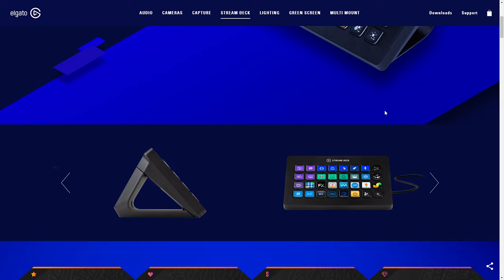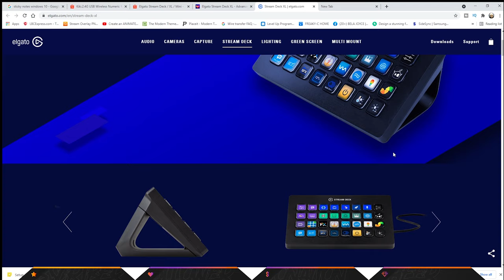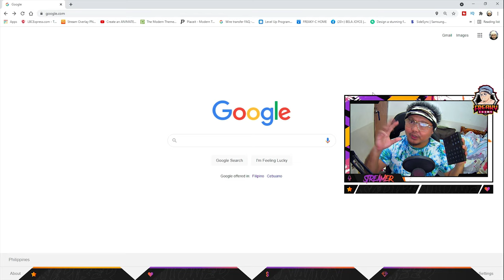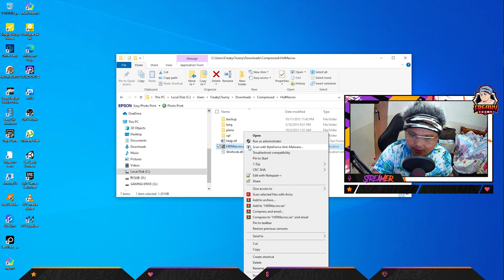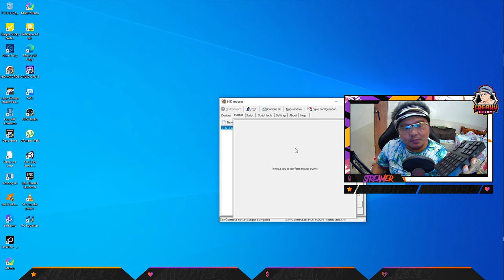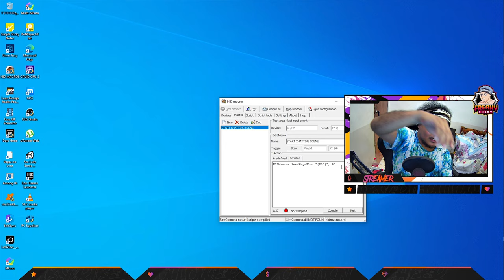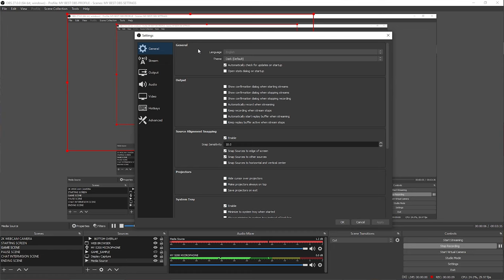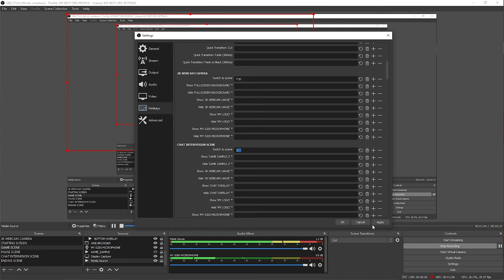Wireless DIY ELGATO STREAM DECK XL For Poor Streamers - Only $10 Dollars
Are you looking for Elgato Stream Deck XL alternative? Or You just want to make a DIY Wireless Elga
to Stream Deck XL for your live stream, either way, this video is perfect for you, because in this video I'll share with you the best alternative for Elgato Stream Deck XL without having to spend hundreds of dollars. This Wireless DIY Elgato Stream Deck XL for poor streamers costs only $10 dollars, yes only $10 dollars.
With the use of a FREE Keypad programming software HID Macros, we can now turn our $10 dollars Number pad into a Wireless DIY Stream Deck XL, which we can use for our Livestreams. Change SCENES, change cameras, mute microphones, or play music with just a click of a button, just like exactly what an Elgato Stream Deck XL can do.

Programming software use: HID Macros (Google it)
Number pad use: ("Bluetooth 3.0 Wireless Numeric Keypad 35 Keys") (available online Amazon, Wish, eBay, Shopee, Lazada, AliExpress etc.)
Programming Script to use:

HIDMacros.SendKeysSlow "{F20}", 50

NOTE: Please change the number 20 in the {F20} above, use any numbers starting from number 13, this way you can create a new Keypad on your computer like F13, F14, F15, etc, and you can set it up for your "OBS Hotkeys", which can be detected by OBS as a new keypad.

FREAKYCHUMY TWITTER:
FREAKYCHUMY INSTAGRAM:
pinoyviral, viralpinoy, pinoy viral